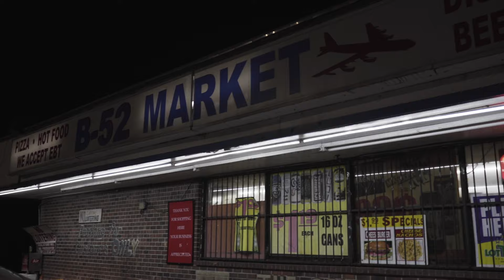BizzleLine1 - FreeStyle 1 (Official Music Video)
BizzleLine1 - FreeStyle4k (Official Music Video)